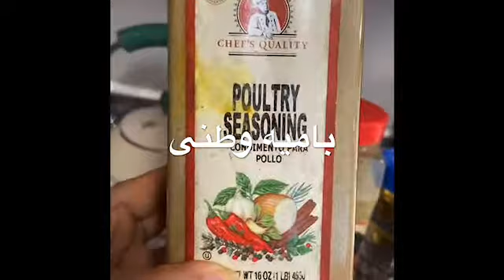How To Make Okra بامیه وطنی